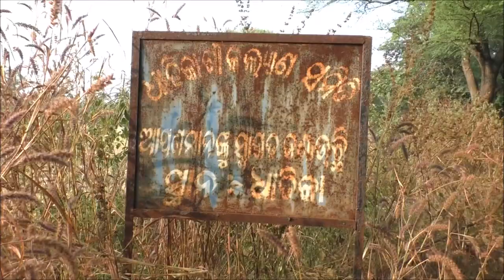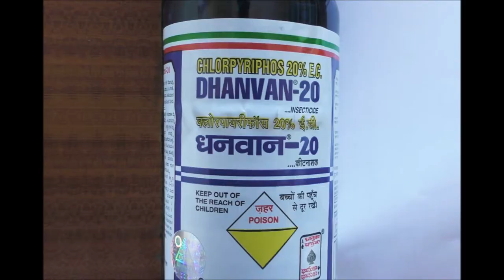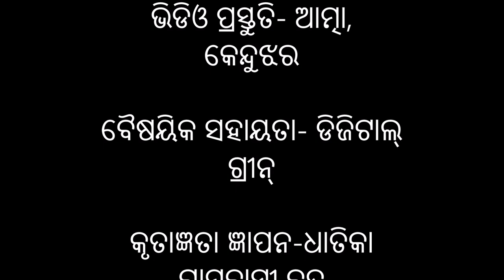Fruit and shoot borer Management in brinjal_Odia_DoA_Keonjhar_Odisha